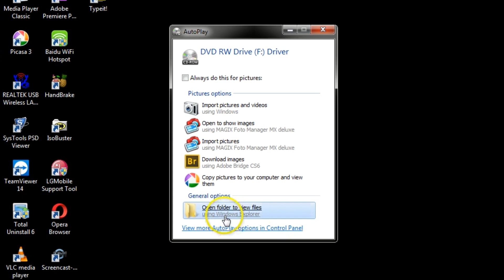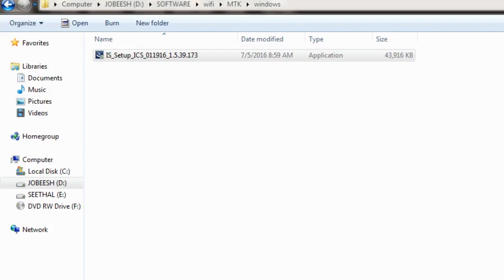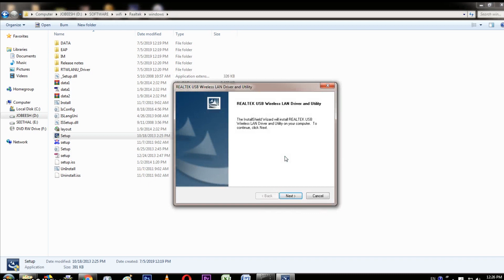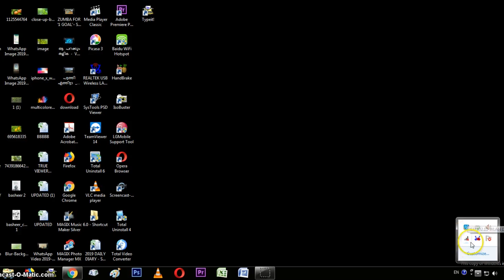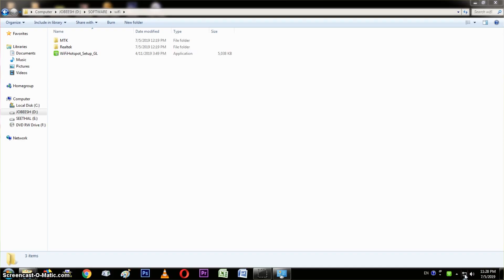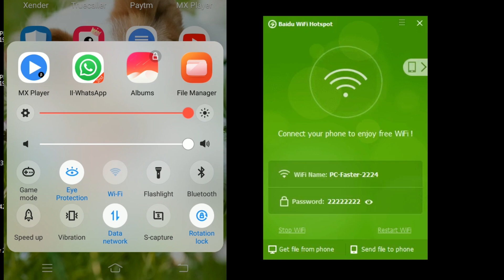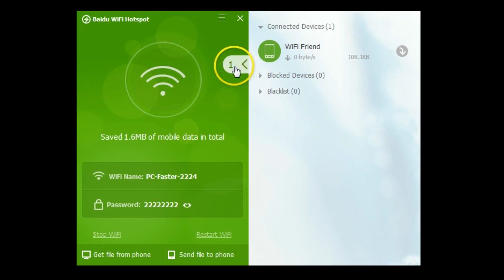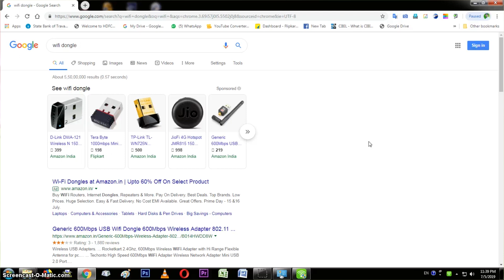How to connect Mobile internet to PC with wifi malayalam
ഡാറ്റാ കേബിൾ ഇല്ലാതെ മൊബൈലിലെ ഇന്റർനെറ്റ് കമ്പ്യൂട്ടറി ലേക്കും കമ്പ്യൂട്ടറിലെ ലാൻഡ് കണക്ഷൻഇന്റർനെറ്റ് മൊബൈലി ലേക്കും കണക്ട് ചെയ്യാം